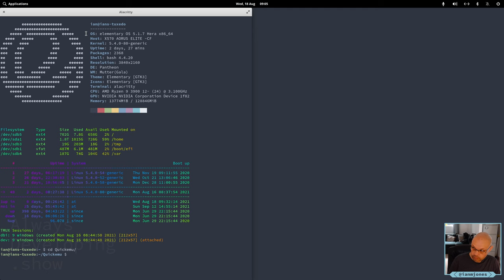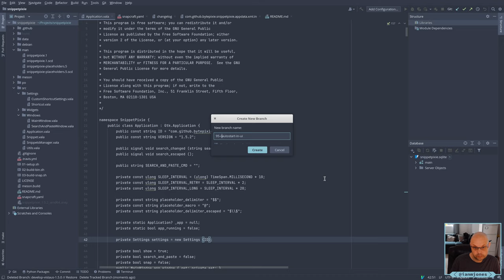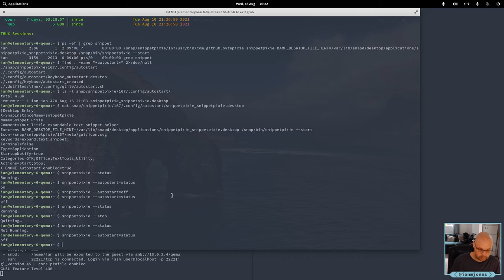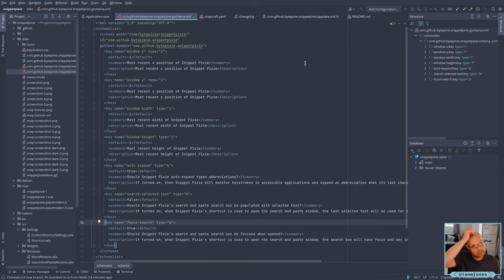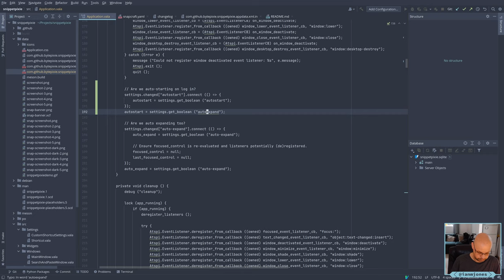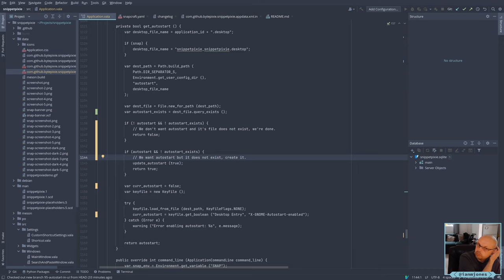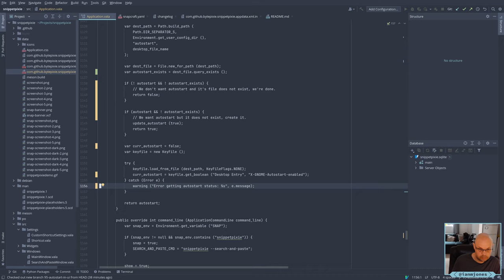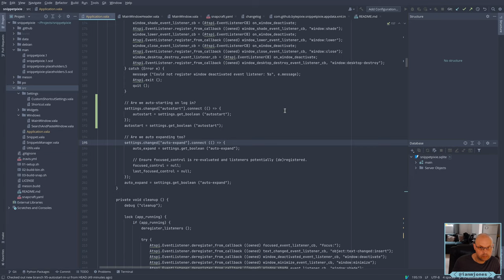Adding a new setting to the Snippet Pixie Linux app | Always Developing #52